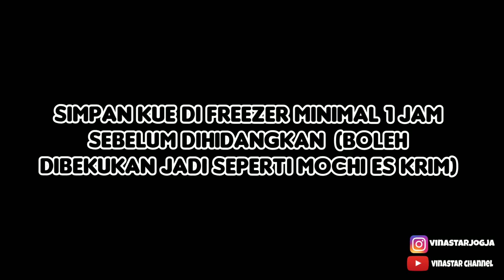Cukup Pakai Teflon Ternyata Bisa Bikin Kue Coklat Kenyal! Mochi Cream Chocolate Dessert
Cukup Pakai Teflon Ternyata Bisa Bikin Kue Coklat Kenyal Yang Enak Ini

Chocolate Injeolmi Isi Krim Ala Youtuber Mukbang Korea 😁(Versi simple)
kue manis dari ketan semacam ini kalau jepang ada "mochi" kalau korea "injeolmi"

100 gram tepung ketan
150 gram/ml susu uht/segar
2 sendok makan coklat bubuk +-10 gr
2 sendok makan gula 30 gr
1/2 sdt vanili bubuk/cair
1/4 sdt garam
1 sendok makan minyak sayur/goreng
*Bahan isi
80 gram whipped cream bubuk+160 ml susu/air dingin dan selai coklat (untuk isi sesuai selera ya)

Inspirasi cara bikin kue pakai teflon seperti ini aku dapat dari channel Wiwit MamAdit